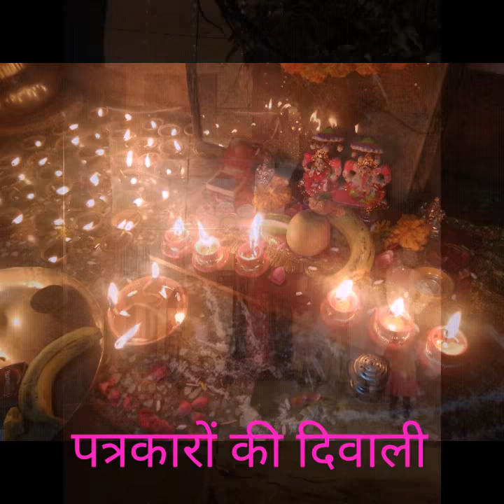नेताओं , फिल्मी सितारों , खिलाड़ियों और पत्रकारों की दिवाली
नेता , फिल्मी सितारें , खिलाड़ी और पत्रकार एक साथ ...इस वीडियों में हम आपको दिखाने जा रहें हैं इन सबकी तस्वीरें..दिवाली मनाते हुए ।

राजनीति के शिखर पर विराजमान प्रधानमंत्री नरेन्द्र मोदी , सदी के महानायक अमिताभ बच्चन , खेल के क्षेत्र में देश का मान बढ़ाने वाले खिलाड़ी और वो पत्रकार जो आपको टीवी पर खबरें बताते नजर आते हैं , इन सबको देखिये दिवाली मनाते हुए।